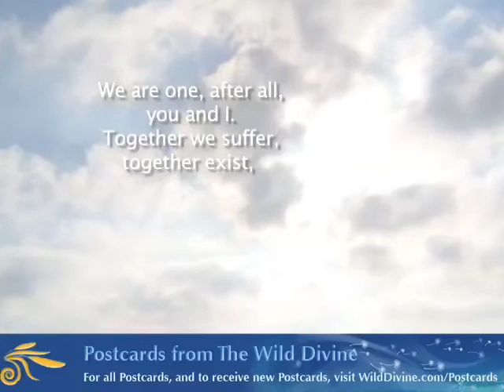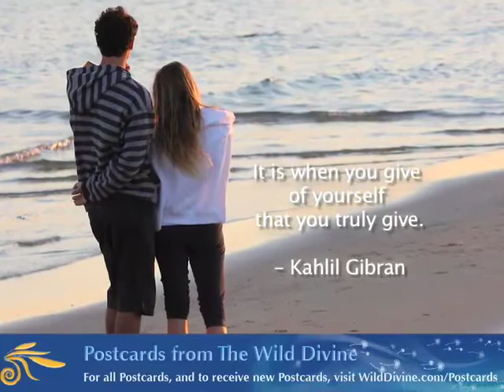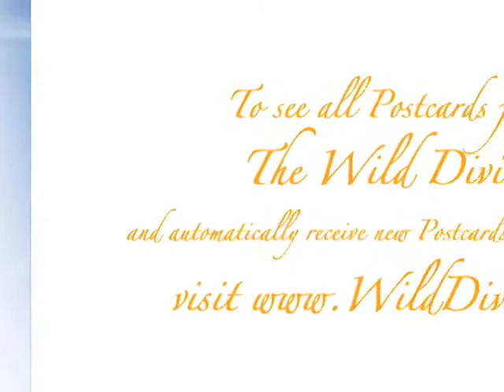Connection Dreaming Forever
We are all connected to one another in the universe. When we give of ourselves, we give to ourselves. This video postcard is a celebration of life and the possibilities for us all therein. If you enjoyed this video, please sign up for more video postcards. You can even send one to a friend!